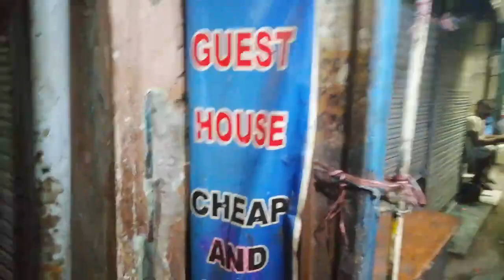Первая вечерняя прогулка по Дели. Улица Мэйн Базар / Delhi, Main Bazar, evening, august 2019